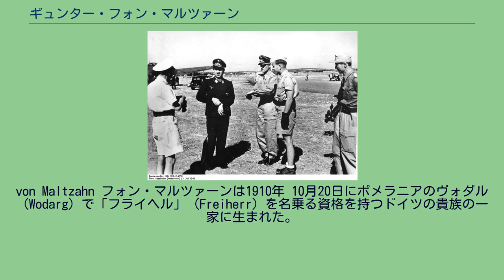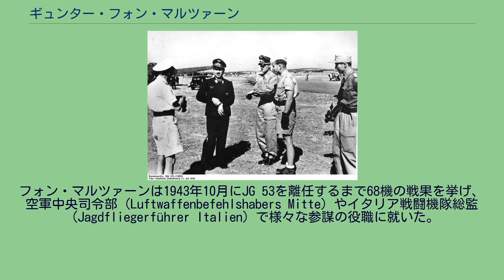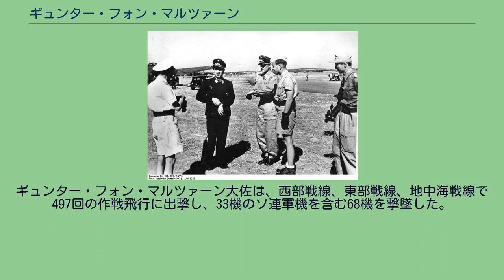ギュンター・フォン・マルツァーン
ギュンター・フライヘア・フォン・マルツァーン（Günther Freiherr von Maltzahn、1910年10月20日 - 1953年6月24日）は、第二次世界大戦時のドイツ空軍のエース・パイロットである。
戦闘機部隊の第53戦闘航空団の戦闘航空団司令を務め、騎士鉄十字章を授与された。
騎士鉄十字章とそれより上位の柏葉付騎士鉄十字章は戦場での卓越した行為や軍事上のリーダーシップを発揮した者に授与された。
法的には柏葉付騎士鉄十字章はフォン・マルツァーンに授与された当時は軍人に与えられる最高位の勲章であった。
von Maltzahn フォン・マルツァーンは1910年 10月20日にポメラニアのヴォダル（Wodarg）で「フライヘル」（Freiherr）を名乗る資格を持つドイツの貴族の一家に生まれた。
1931年には騎兵部隊に入隊したが、既にシュライスハイムの民間飛行学校で飛行訓練を受けていた。
1930年代の半ばにドイツ空軍に飛行教官として入隊し、1937年に第334戦闘航空団（JG 334）/第6飛行中隊に飛行中隊長として配属された。
同部隊は後に第53戦闘航空団（JG 53）/第6飛行中隊に改称された。
1939年9月にフォン・マルツァーンは第53戦闘航空団/第II飛行隊の飛行隊長としてポーランド侵攻、フランス侵攻、バトル・オブ・ブリテンで部隊を率いた。
1940年10月9日にJG 53の戦闘航空団司令に昇進し、12月30日には12機撃墜の功、部隊の組織力と指導力が認められて騎士鉄十字勲章を授与された。
1941年にJG 53はロシア侵攻作戦に参加し、ソ連空軍に対して高い戦果を挙げた。
フォン・マルツァーン少佐の戦果は43機に達し、7月24日には騎士鉄十字章に柏葉を追加授与された。
9月にJG 53は休息と再装備のために前線任務を解かれオランダへ引き揚げられた。
その後に航空団は12月にシシリー島へ送られマルタ上空での戦いと地中海の戦いに参加した。
フォン・マルツァーンは1943年10月にJG 53を離任するまで68機の戦果を挙げ、空軍中央司令部（Luftwaffenbefehlshabers Mitte）やイタリア戦闘機隊総監（Jagdfliegerführer Italien）で様々な参謀の役職に就いた。
1945年に第9航空師団へ派遣され、終戦まで同部隊に留まった。
戦後は農業に従事し、その後ドイツ連邦空軍の立ち上げに関与したが、1953年にフォン・マルツァーンは齢43で病気のために死去した。
ギュンター・フォン・マルツァーン大佐は、西部戦線、東部戦線、地中海戦線で497回の作戦飛行に出撃し、33機のソ連軍機を含む68機を撃墜した。